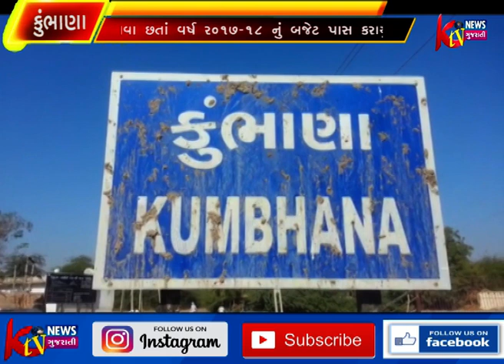કુંભાણા ગામે પંચાયતના સભ્યોએ અવિશ્વાસની દરખાસ્ત કરી હોવા છતાં વર્ષ 2017 -18 નું બજેટ પાસ કરાયું.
કુંભાણા ગામે
પંચાયતના સભ્યોએ
અવિશ્વાસની દરખાસ્ત કરી
હોવા છતાં વર્ષ 2017 -18 નું
બજેટ પાસ કરાયું.